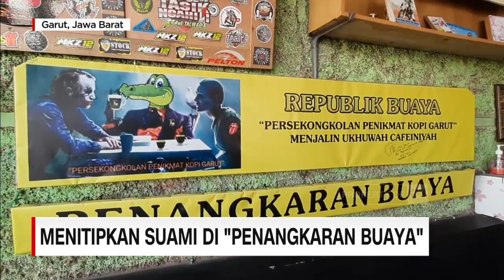Di Garut Bisa Menitipkan Suami di 'Penangkaran Buaya'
"Menerima Penitipan Suami" di penangkaran buaya, jargon unik ini diciptakan oleh pemilik kedai Kopi Dukuk milik seorang pengusaha asal Garut Jawa Barat. Edi Setiadi sengaja hadirkan jargon unik itu berdasarkan pengalaman pribadinya.

Like & Follow Facebook:
CNN Indonesia

cnnindonesiatv